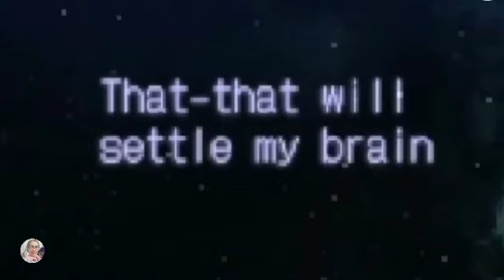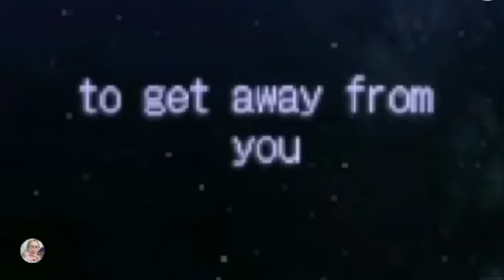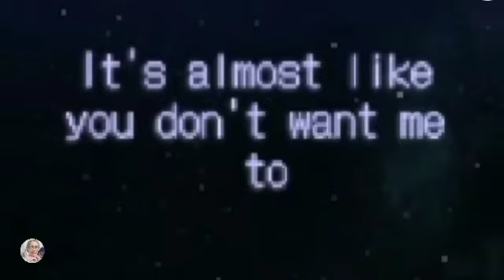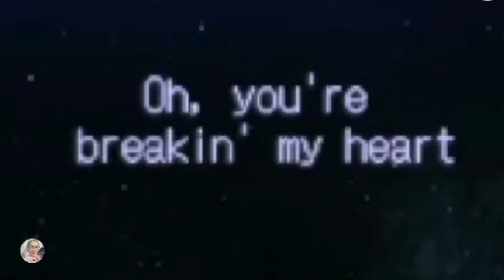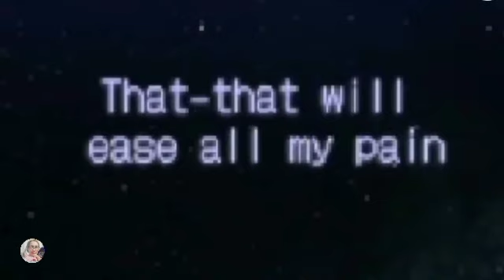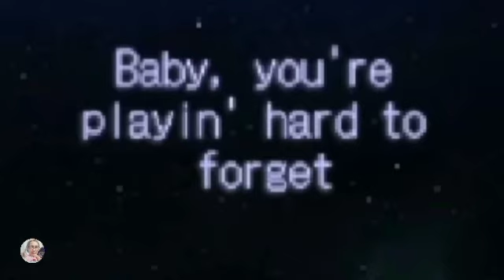by Sam Hunt - 𝙃𝘼𝙍𝘿 𝙏𝙊 𝙁𝙊𝙍𝙂𝙀𝙏 - sang by Mo & Anne